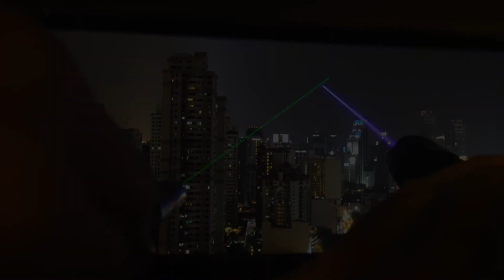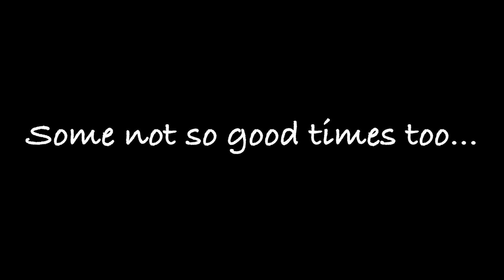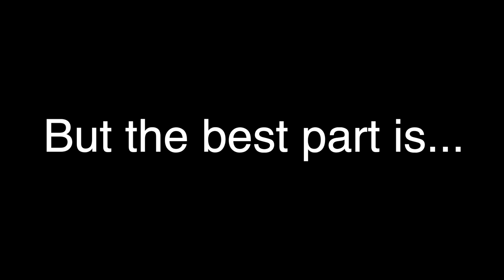Malaysia, 2013 ...and some news!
In spring of 2013, I took an assignment for 6 months in one of our datacenters in Malaysia.  Team Adventure HQ moved immediately to SE Asia.  We took every opportunity to explore as much as we could.